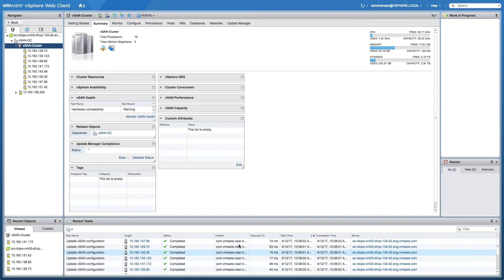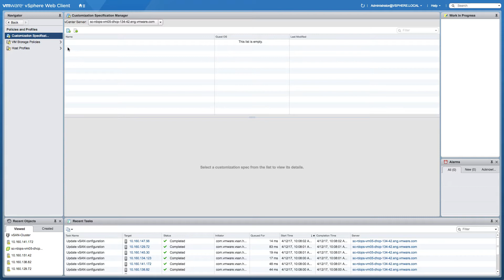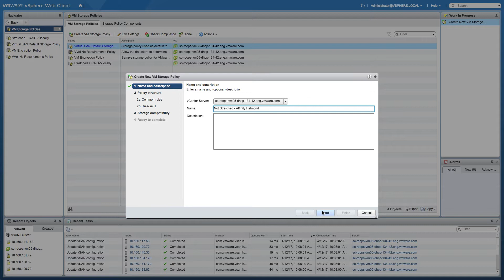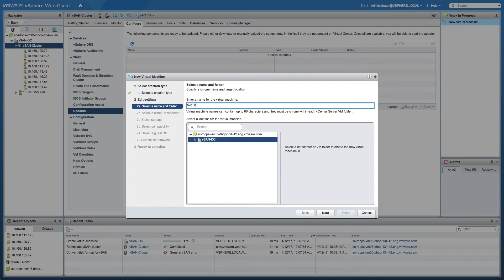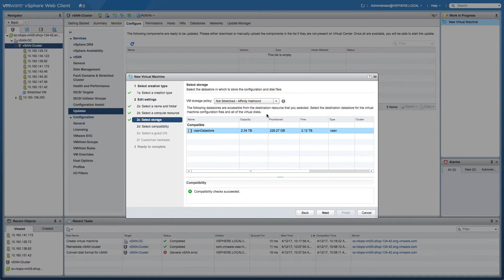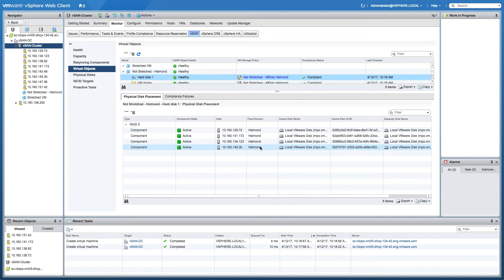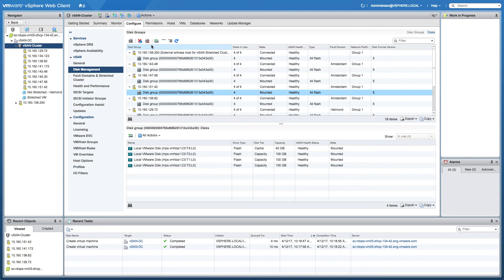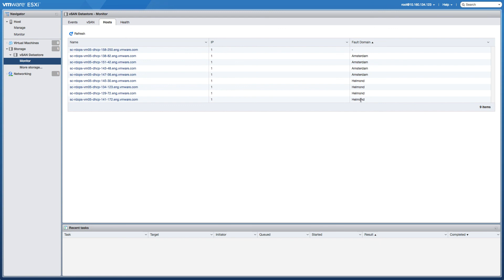VMware vSAN 6.6 Overview Demo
Join Duncan Epping for a walk through of vSAN’s newest update 6.6. Learn about the latest feature updates: Configuration assist, firmware updates, stretched cluster local protection, resync throttling, HTML5 host client and much more.